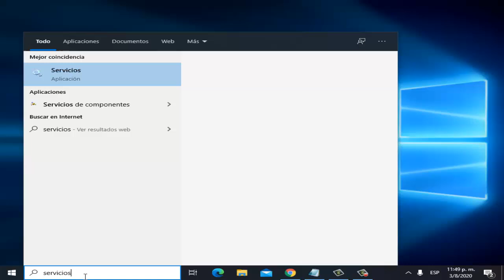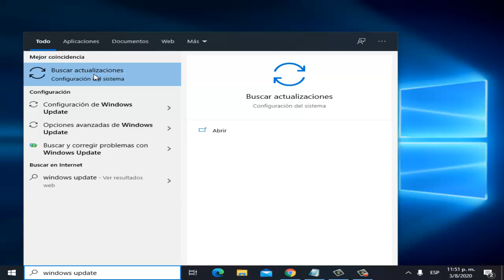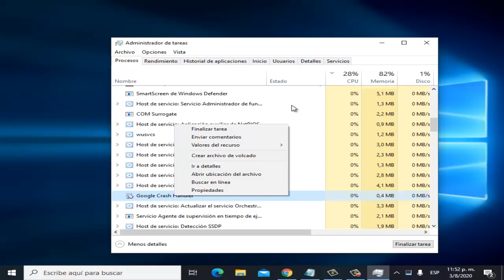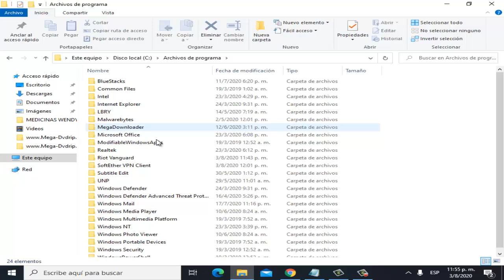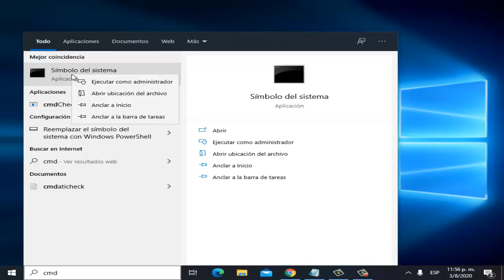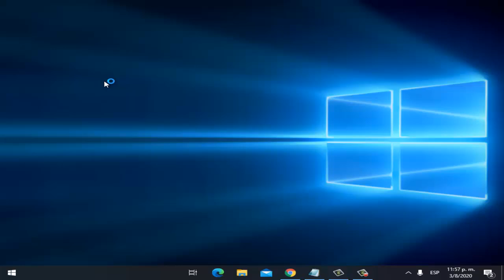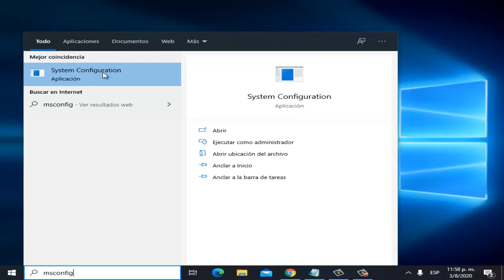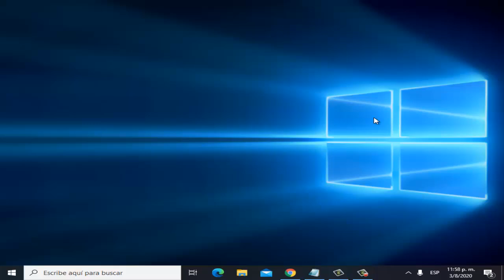Error 138 en Valorant Error de Conexión I 7 Soluciones 2025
En este vídeo te enseñare a Como reparar Error 138 en Valorant o Error de Conexión en Valorant por medio de 7 soluciones que cualquier persona puede realizar de una manera rápida y sencilla

bcdedit.exe /set {current} nx OptIn
bcdedit.exe /set testsigning off
bcdedit.exe /set nointegritychecks off